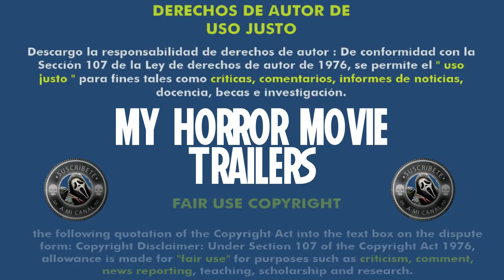The Eye 2 (2004) (Trailer HD) - Pang Brothers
Título original:    Gin gwai 2 (Jian gui 2) (The Eye 2)

Año:    2004

País:    Hong Kong

Dirección:    Oxide Pang, Danny Pang

Guion:    Lawrence Cheng, Jojo Hui

Fotografía:    Decha Srimantra

Reparto:    Shu Qi, Eugenia Yuan, Philip Kwok, Jesdaporn Pholdee, Connie Lai, Yiu Kwai Cheung, Lam Chi-Tai, Ren Yuan Yuan, Phurida Vijitphan, Songdad Yapanga

Productora:    Coproducción Hong Kong-Tailandia-Singapur;

Género:    Terror, Fantástico, Sobrenatural, Fantasmas, Secuela

Sinopsis:    La joven Joey se recupera de un intento de suicidio. En el hospital le dicen que está embarazada. Al volver a la normalidad, decidida a darle una nueva oportunidad a su vida y a la de su futuro bebe, pero empieza a ver gente extraña que la atemoriza. ¿Quienes son? Pronto descubrirá que a consecuencia de haber estado a las puertas de la muerte, Joey tiene la habilidad de ver a los muertos...

Critica de Hades:
Nota:  /10